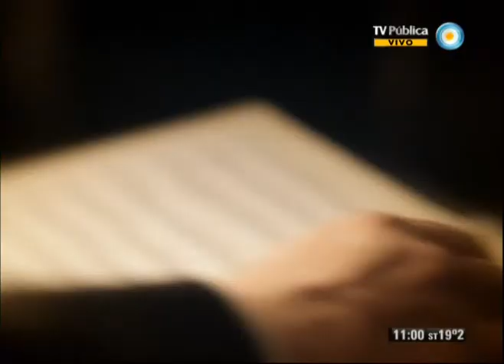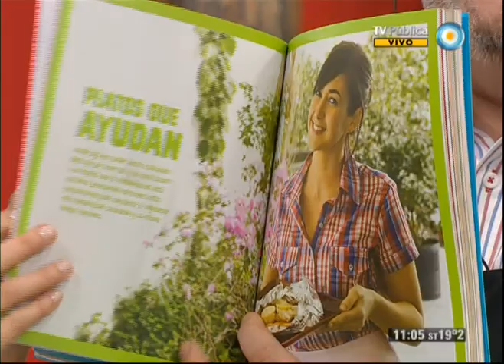Cocineros argentinos - 02-05-13 (1 de 7)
Preparamos recetas de cocina saludable con brócoli: croquetas de brócoli, pastel de brócoli y pan negro y pastas con brócoli y panceta. Además, calabazas rellenas con estofado de vegetales y albondiguitas, un postre esponjoso de chocolate blanco y peras y panqueques de manzana quemados al rhum.